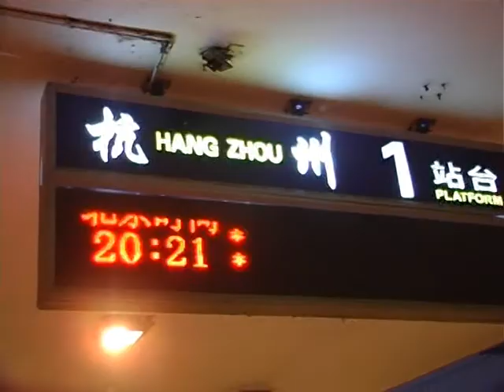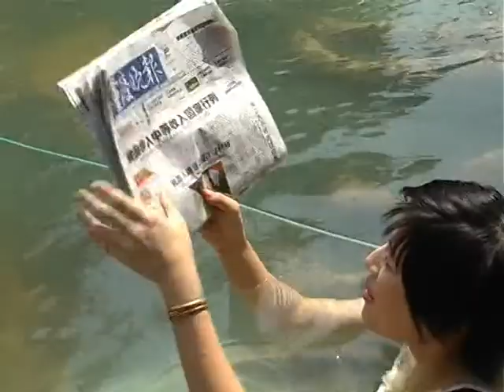Reality show Quest China, DaTiaoZhan trailer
Quest China, DaTiaoZhan is the 2nd season of reality show Quest series.